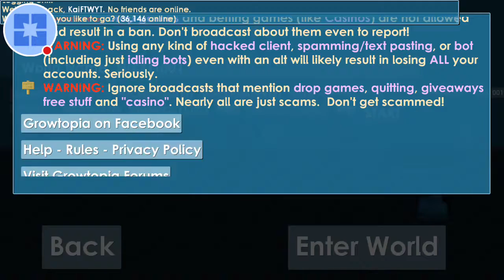Growtopia Minecraft quiz | HOW WELL YOU NOW MINECRAFT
This is a video about minecraft quiz